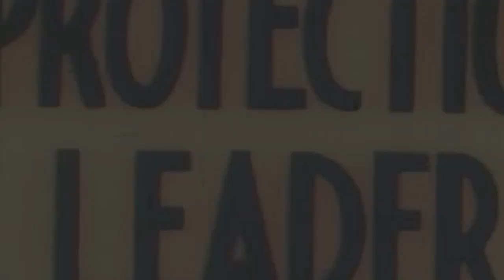What Happens When You Are House Poor!?! High Mortgage Rates, Childhood Trauma, Divorce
The older I get, the more I realize that everything is going to circle back to my childhood trauma. And for me, that childhood trauma is a 9% Mortgage.

It feels good to be back.

If you have any questions, please reach out. My team and I are always here to help!